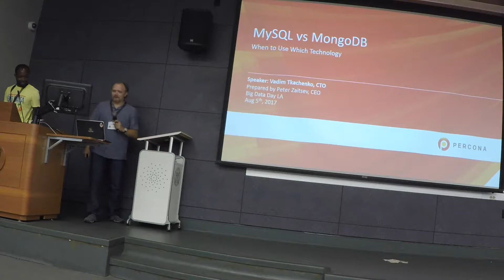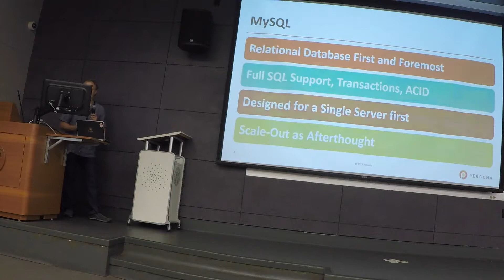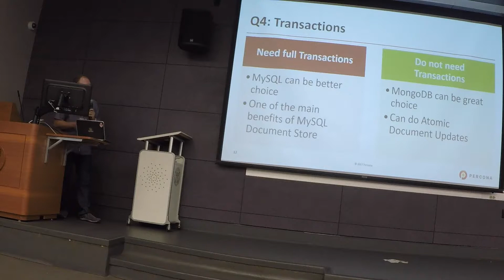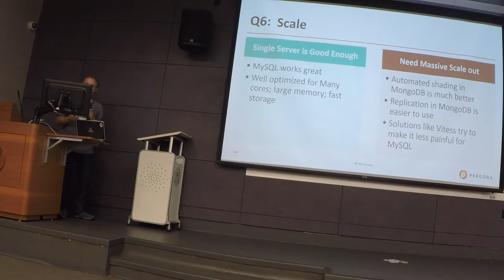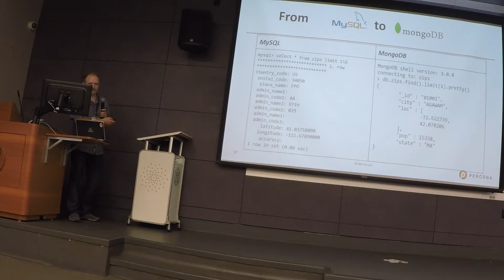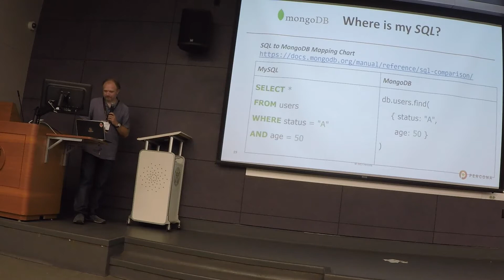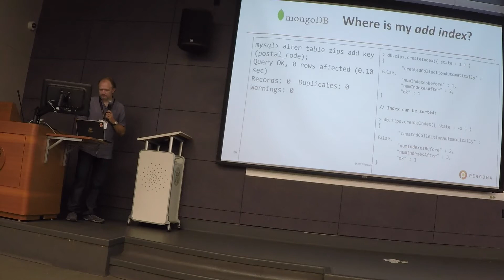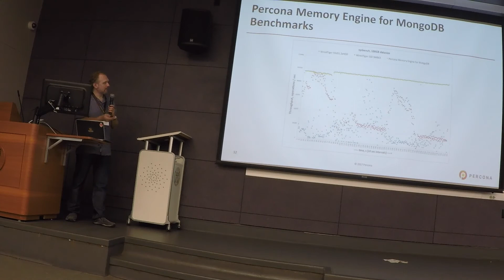NoSQL on MySQL - MySQL Document Store by Vadim Tkachenko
Abstract:- Should you use SQL on NoSQL Engine ? With MySQL Document Store you can do both. In this talk we will introduce MySQL Document Store and discuss its advantages and downsides compared to purpose build Document Store database engines such as MongoDB